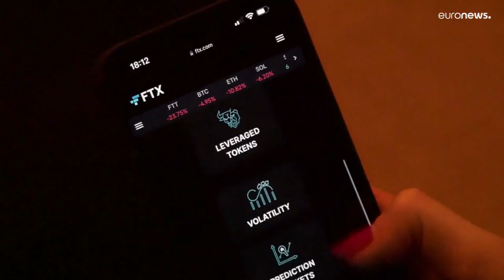Основатель криптовалютной биржи FTX не признал вину в махинациях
Сэму Бэнк-ману-Фриду вменяют использование миллионов долларов с депозитов клиентов биржи для инвестиций. В случае обвинительного приговора ему грозит более 100 лет тюрьмы.